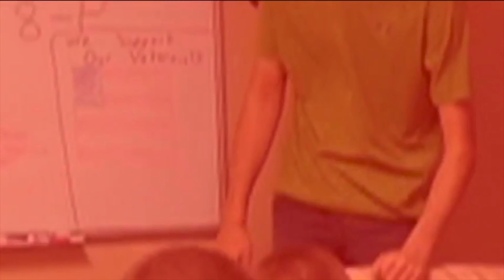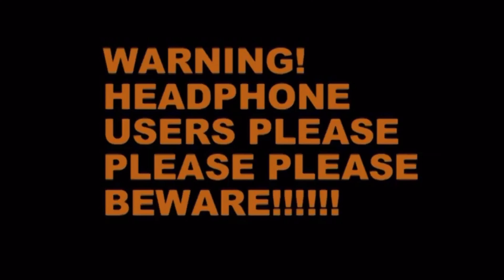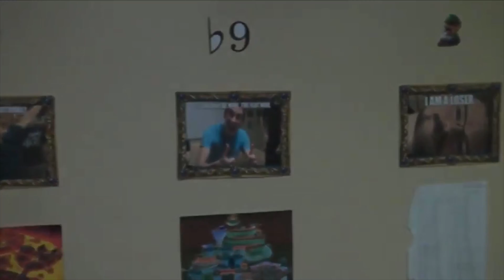Mario Party Marathon Best Moments of the Decade!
Greetings from the 2M4G team! We are super stoked to bring you our Top 10 Highlights and More since we started the channel! We hope you enjoy the moments and hope to look forward into the future to see what 2020 has in store for us!